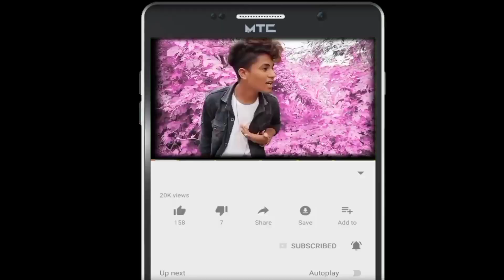गोड़ी नाचे बेंड की लौड़ी नाचे